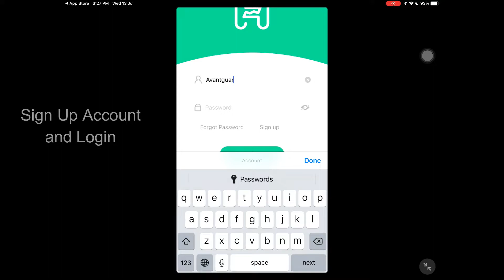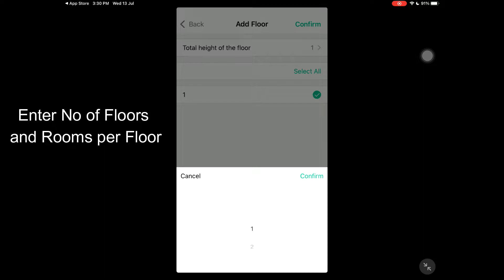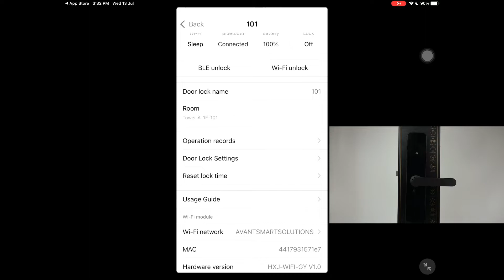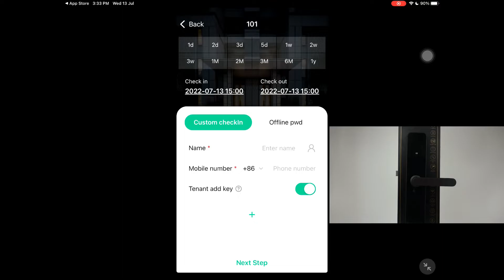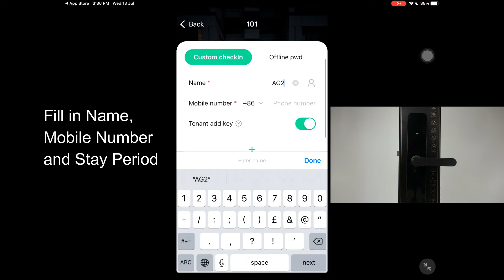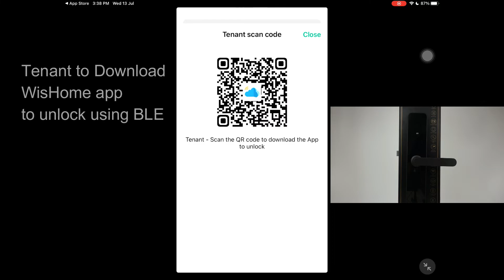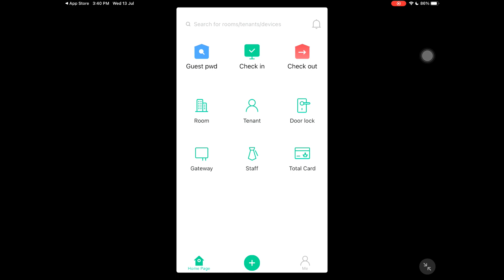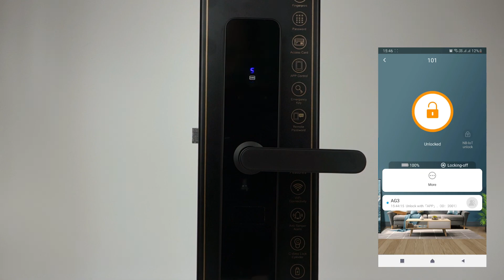[ Avant Guard] Smart Airbnb Lock A10 - Setting Instruction Video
This video helps our loyal customers to understand the Avant Guard smart lock settings more easily. Avant Guard is here to sincerely appreciate your support.